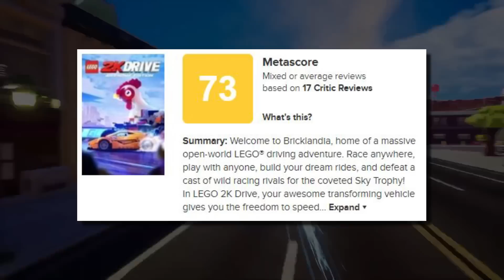OTRAS 5 NOTICIAS RANDOM | ¿ELEMENTAL SERÁ UN FRACASO?, FNAF SECURITY BREACH RUIN, ANIME ALIEN Y MÁS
Otras 5 noticias random hoy

noticias ultimahora videojuegos películas otrasnoticiasrandom noticiasrandom rumores fnaf fivenightsatfreddyssecuritybreach securitybreachruin dlc anime alienvsdepredador elemental disney pixar lego lego2kdrive guardianesdelagalaxiavol3 marvel ucm